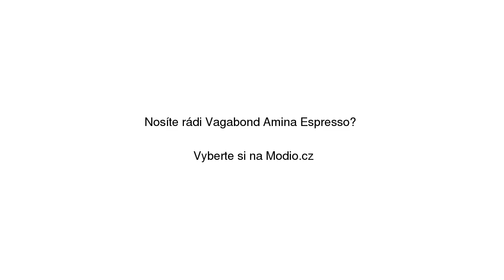Vagabond Amina Espresso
Vagabond Amina Espresso se slevou 30% na Modio.cz. Dámské Chelsea Boots Vagabond Modio.cz - módní inspirace i možnost nákupu online.

Najdete zde ty nejlepší dámské chelsea boots, všechny na jednom místě